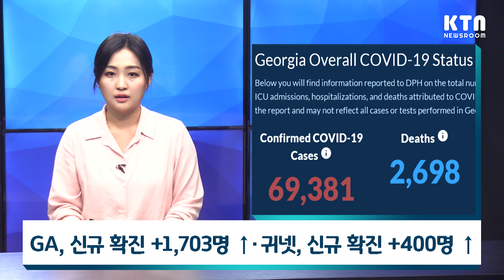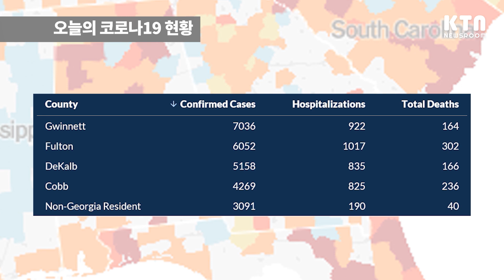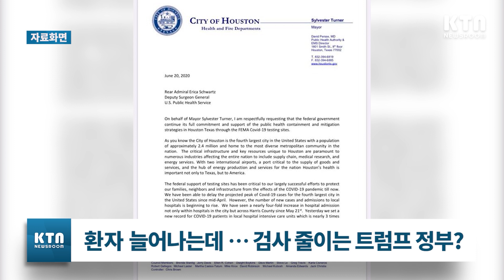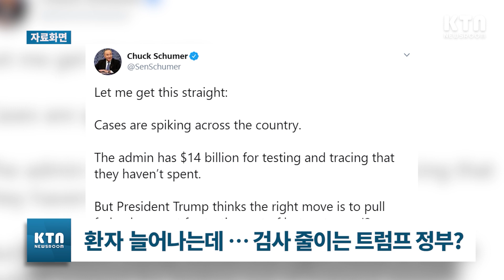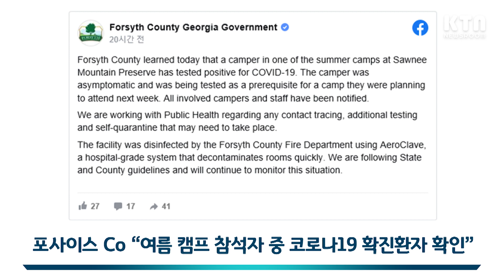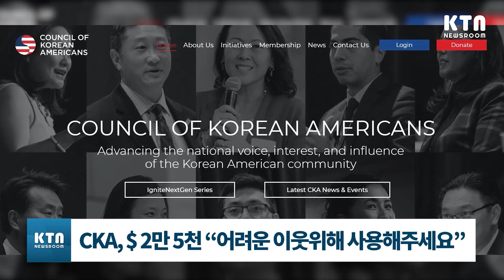KTN 오늘의 조지아 | GA, 신규 확진 +1,703명 ㆍ귀넷, 신규 확진 +400명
1. 0:00 GA, 신규 확진 +1,703명 ↑ㆍ귀넷, 신규 확진 +400명 ↑
2. 2:44 신규 확진 늘어나는데...검사 줄이는 트럼프 정부
3. 4:42 포사이스 Co “여름 캠프 참석자 중 코로나19 확진환자 확인”
4. 5:24 CKA, “어려운 이웃 위해 사용해주세요” 2만5천 달러 쾌척
5. 7:11 몰 오브 조지아, 독립기념일 불꽃놀이 행사 취소
6. 7:33 앵커 클로징